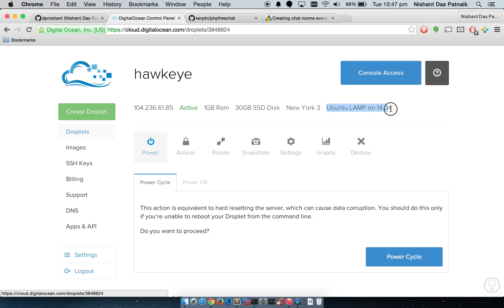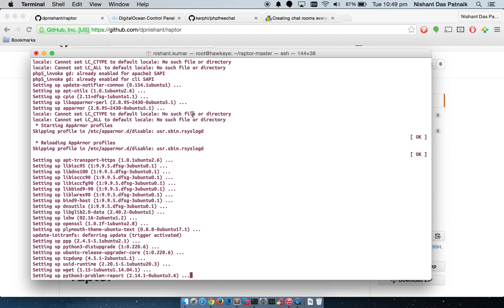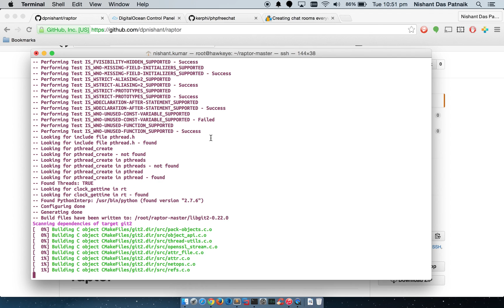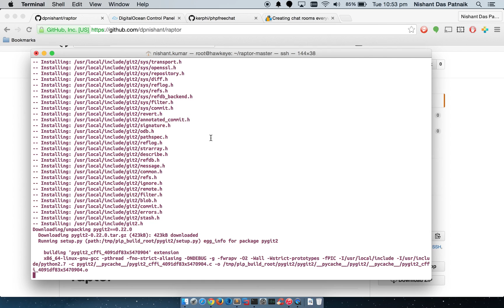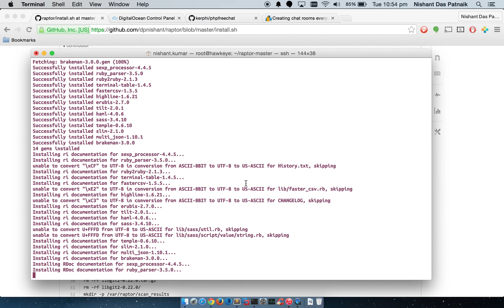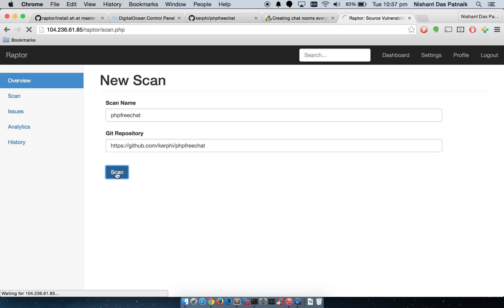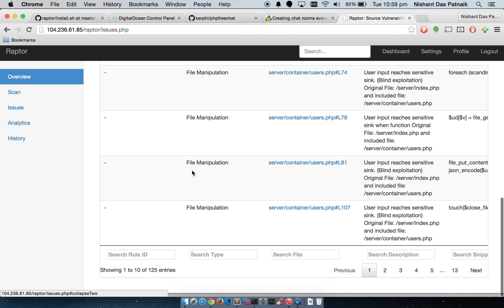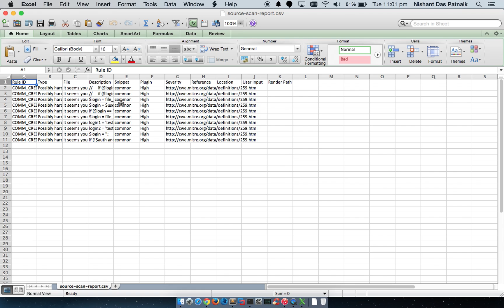Raptor: Hosted Source Code Vulnerability Scanner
This is a demo video for installing the Raptor Source Code Vulnerability Scanner available